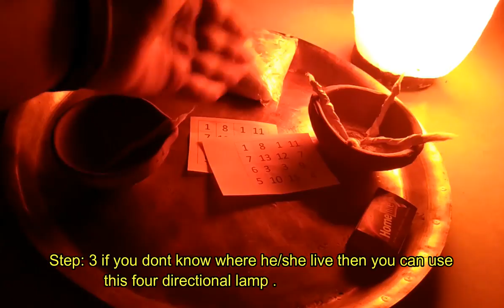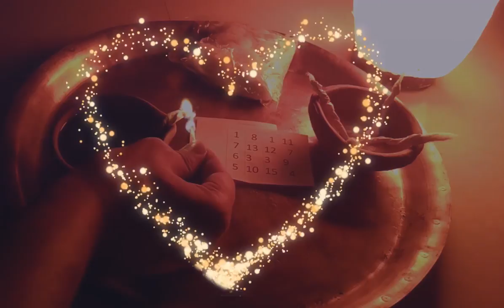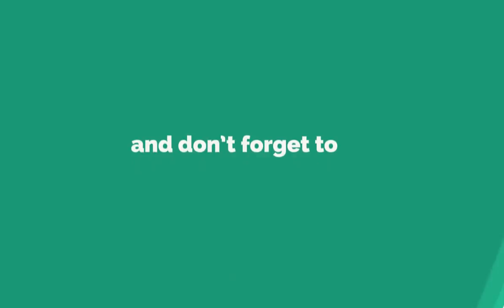Achuk Vashikaran Love Attraction Mantra For Lover Husband Boyfriend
Comment Box ---

Vashikaran Mantra that can Attract your Husband Girlfriend Boyfriend

Submit Comments at the above link so that we can assist you further

For more information please visit our site and drop some lines .. this powerful vashikaran mantra can bring your love that spark in your life again that you have ever imagined ...We Provide our husband vashikaran service in delhi chandigarh